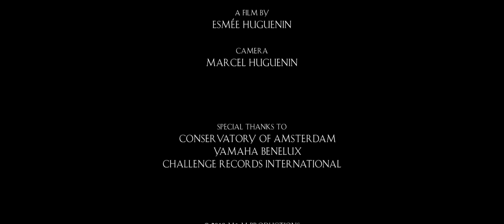Meet Mayke Rademakers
Meet The Artist: Mayke Rademakers, cellist
Short impressions of Mayke Rademakers' concert programmes.